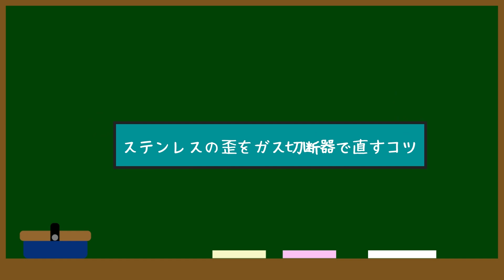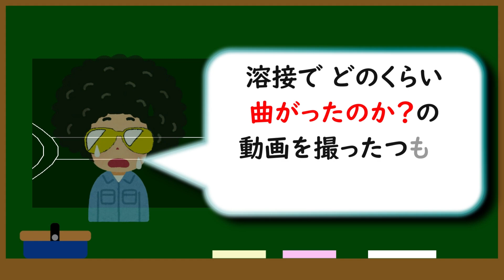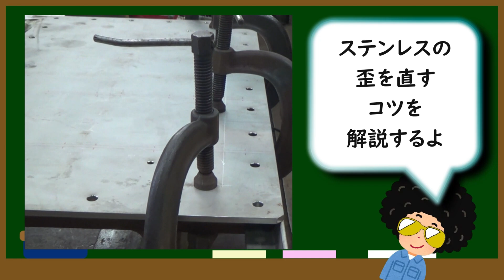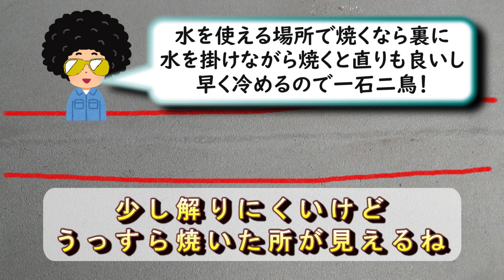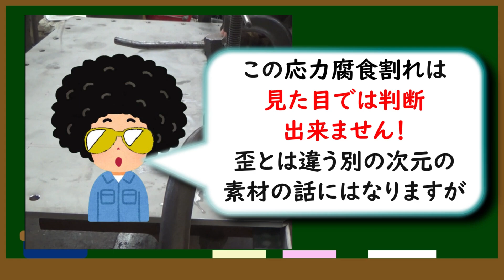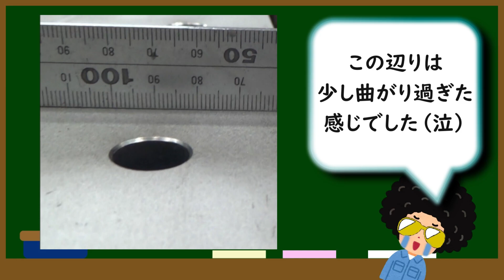ステンレスの歪を焼いて直すコツ！歪(ひずみ)を理解しよう！第７回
皆さん大好き！歪を理解しよう！の第７回目になります。ステンレスの歪を焼いて直すコツの動画になります。あくまで私の場合ですので、良くも悪くも参考にしていただければ良いと思います。

歪み(ひずみ)を理解しよう！第13回

歪み(ひずみ)を理解しよう！第12回
効率的に炙って歪みを直そう！

歪み(ひずみ)を理解しよう！第11回
「ミクロな現象を理解しよう！弐(2)」

歪み(ひずみ)を理解しよう！第10回
「ミクロな現象を理解しよう！壱(1)」

歪み（ひずみ）を理解しよう！第９回

歪み（ひずみ）を理解しよう！第８回！

歪み（ひずみ）を理解しよう！第７回！

歪み（ひずみ）を理解しようの第6回目

歪み（ひずみ）を理解しよう！第５回！

歪み（ひずみ）を理解しよう！第４回目！

歪み（ひずみ）を理解しよう！第３回！

歪み（ひずみ）を理解しよう！第２回！

歪み（ひずみ）を理解しよう！第１回！

【動画目次】
0:00 オープニング
1:14 歪を直す品物の概要
2:40 拘束します
4:07 焼きのコツ
5:14 焼き後を見てみる
5:55 冷まし方と注意点
6:59 歪を直した後の確認
7:26 エンディング